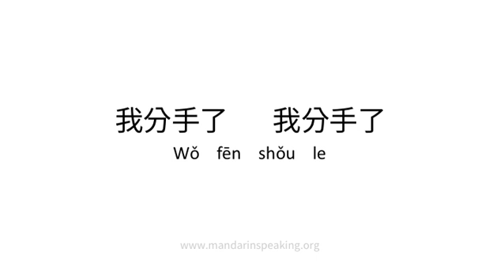How to pronounce I just break up., 我分手了, 我分手了 in mandarin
Learn to pronounce  I just break up., 我分手了, 我分手了 in mandarin